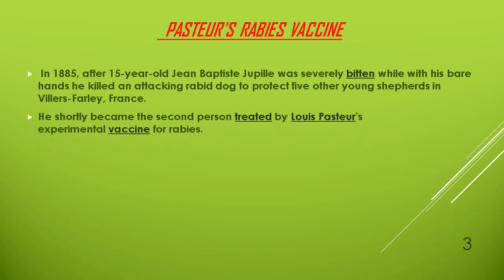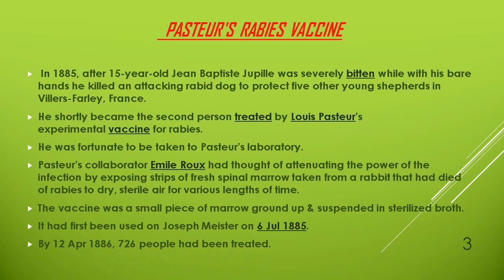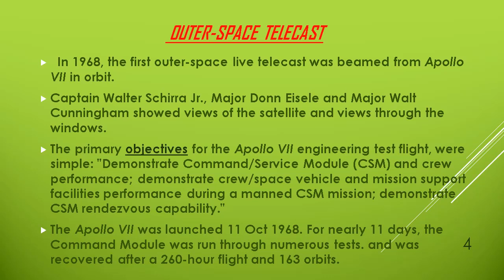DATE 14 OCTOBER SPEAKS ABOUT SCIENTIFIC INVENTIONS